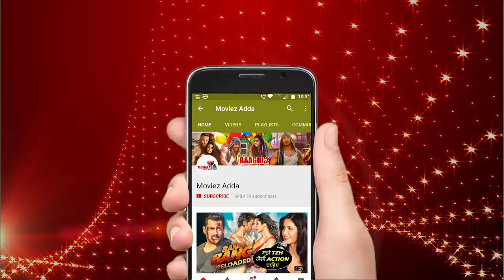BHARAT Movie - Salman Khan & Asif Shaikh Reunite After 12 Years